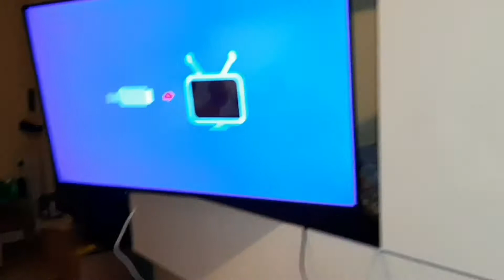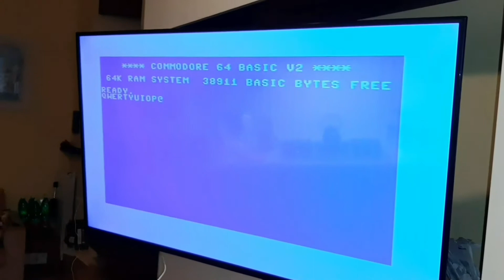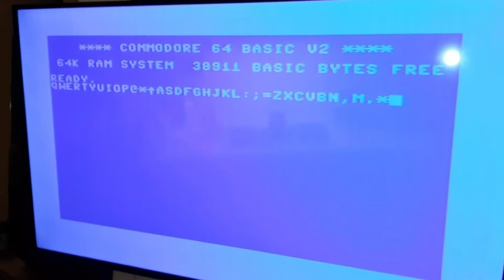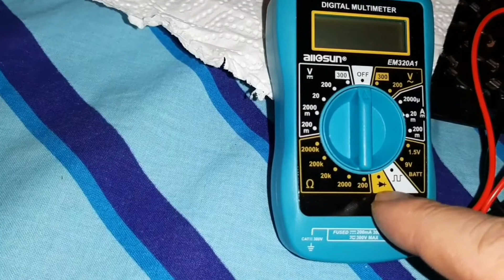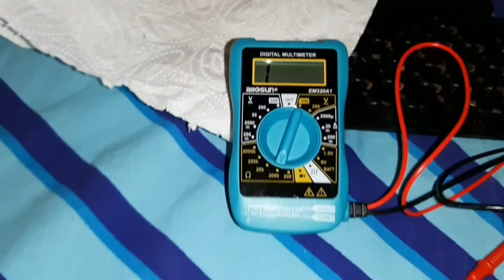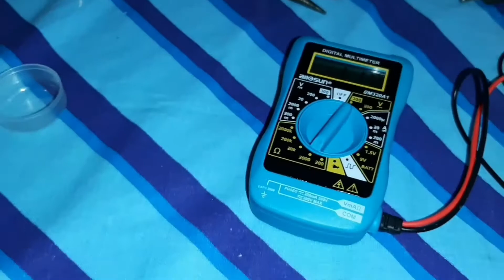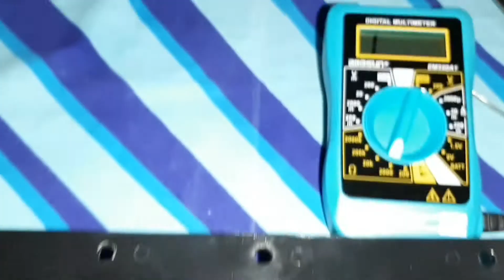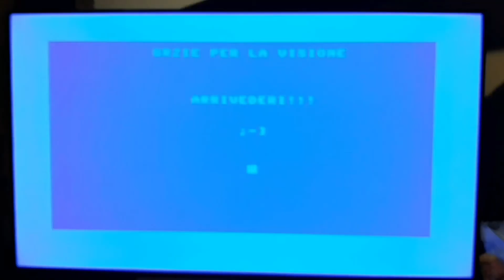#4 Tastiera Commodore 64 non funzionante - manutenzione e pulizia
Commodore 64 keyboard - maintenance and cleaning.

C64 con problemi alla tastiera, molti caratteri non vengono visualizzati a video quando si preme il relativo tasto. Smonto la tastiera e cerco di ripararla.